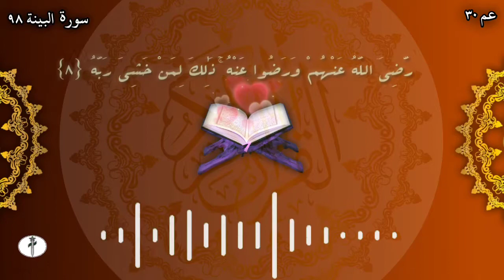Surah Baiyinah - 98 | Beautiful Qur'an || سورۃ البینۃ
Surah Baiyinah || Beautiful Qur'an

Qari : Said Abdou Badroudine

سورۃ العلق (مدنیۃ) -
سورۃ نمبر ： ۹۸
رکوع ： ۱
آیات： ۸

قاری سعید صاحب کی دلکش آواز میں